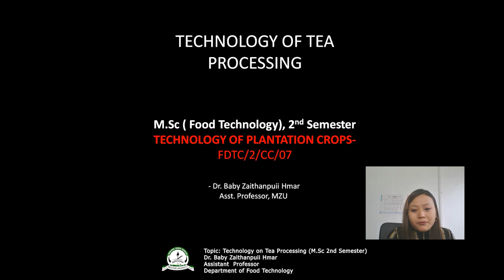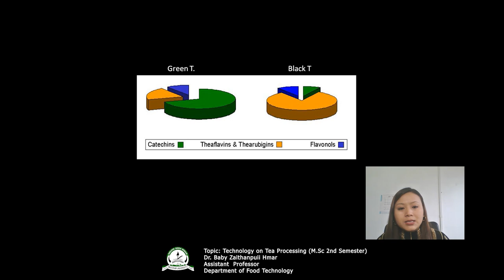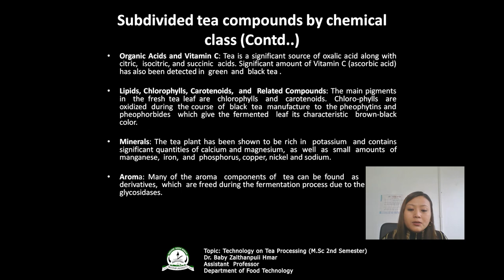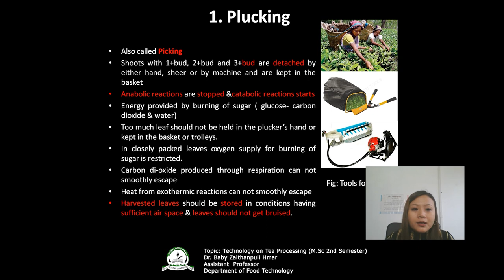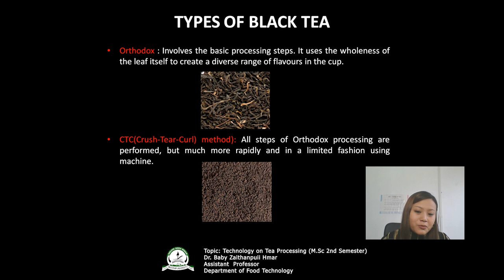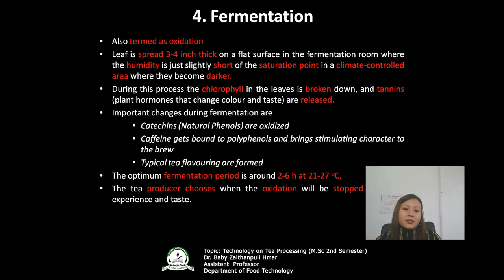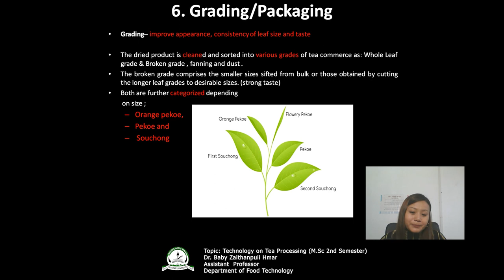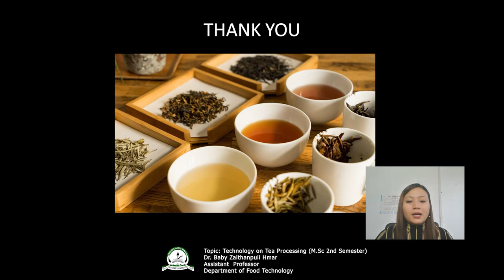Technology on Tea Processing (2nd Semester, M.Sc Food Technology)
Dr. Baby Zaithanpuii Hmar
Assistant Professsor
Department of Food Technology
Mizoram University